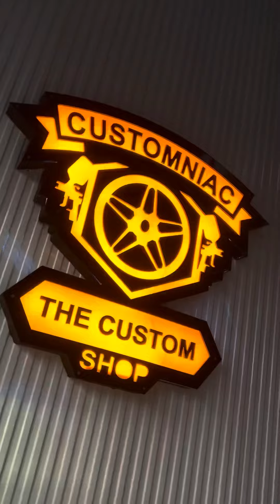Jeep Aqua | Old Modified Jeep | പഴയ വണ്ടിയിൽ മോഡിഫിക്കേഷൻ നടത്താം | Custominiac Thodupuzha | തൊടുപുഴ